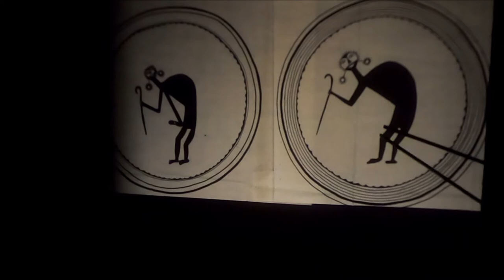Mimbres Mythology Tales from the Painted Clay. Kokopelli and butterfly man.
Mimbres Mythology Kokopelli and Butterfly Man.
This video shows many provocative images of Kokopelli and several images that are often mistaken as this sexy deity.  Kokopelli; fertility god and trader from the south abounds in Mimbres art and mythology.

The images discussed here today were painted on the inside of prehistoric bowls.  These bowls were made between A.D. 800 and A.D. 1130 by the Mimbres people from western New Mexico.  These figurative vessels give us a window into the past, a time machine where we can glimpse a bit of the culture and stories from ages ago.  Many of the tools, toys, lifeways, legends, heroes and monsters of this long lost culture are shown in the paintings.

It is my pleasure to share these images with you.  I hope you enjoy them.

If you would like a copy of the book “Mimbres Mythology Tales from the Painted Clay” Golden West Publishers $19.95 plus $5 shipping, just email me at and I will sign and send you a copy.